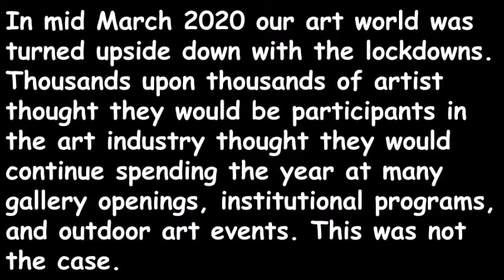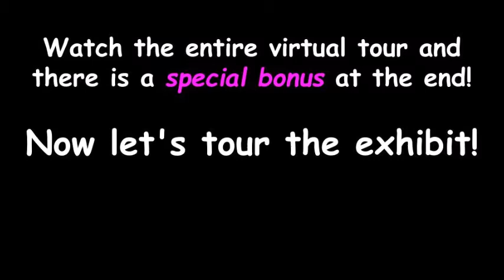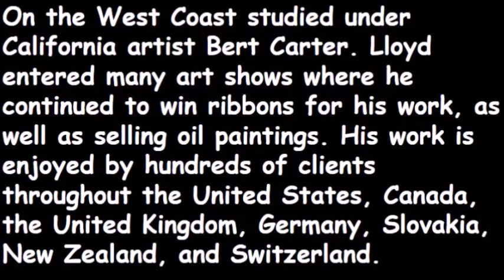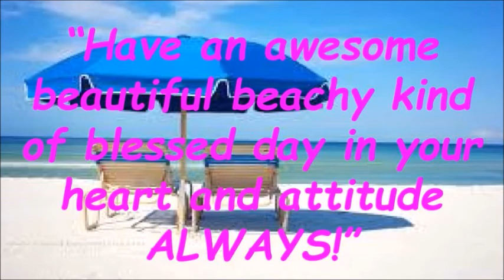Virtual Art Exhibition Available In Paris by Local Siesta Key Artist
In order to discover more about Virtual Art Exhibition Available In Paris by Local Siesta Key Artist, check out

The video is presenting Virtual Art Exhibition Available In Paris by Local Siesta Key Artist valuable information but also try to cover the following subject:
-local Siesta Key artist
-Siesta Key Artist Exhibition

One thing I saw when I was looking for information on Virtual Art Exhibition Available In Paris by Local Siesta Key Artist was the absence of pertinent details.
Virtual Art Exhibition Available In Paris by Local Siesta Key Artist nevertheless is an subject that I know something about. This video therefore should matter and of interest to you.
Follow our video clips concerning Virtual Art Exhibition Available In Paris by Local Siesta Key Artist and also other similar subjects on

Have I responded to all of your concerns about Virtual Art Exhibition Available In Paris by Local Siesta Key Artist?
Individuals who searched for local Siesta Key artist likewise looked for Siesta Key Artist Exhibition.